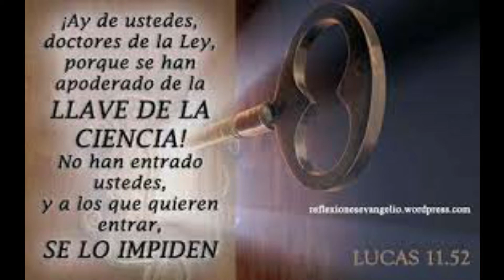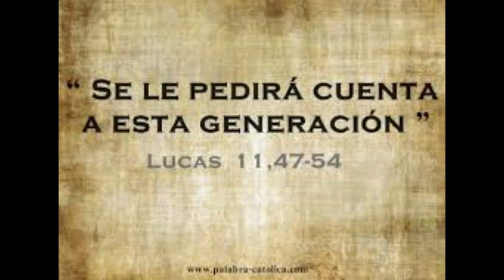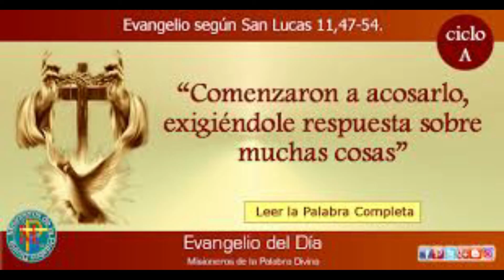JUEVES 14 OCTUBRE 2021 SEMANA 28º DURANTE EL AÑO